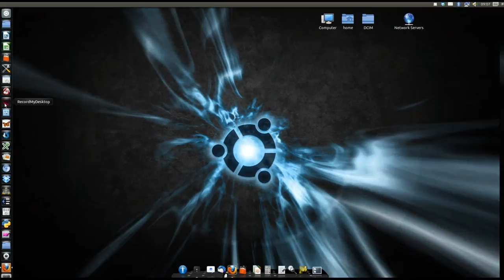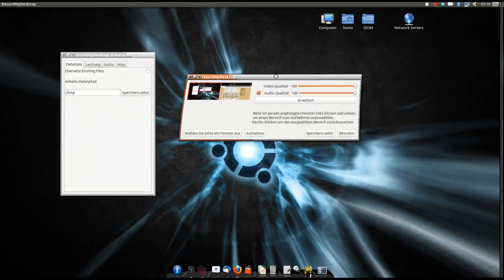Desktop aufnehmen mit RecordmyDesktop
In diesem Video gehe ich auf das Desktop aufnahme Programm "RecordmyDesktop" ein.
Um keine Videos zu Verpassen folge meiner Fanseite!
Auf meinem Blog gibt es News und Kurztipps!